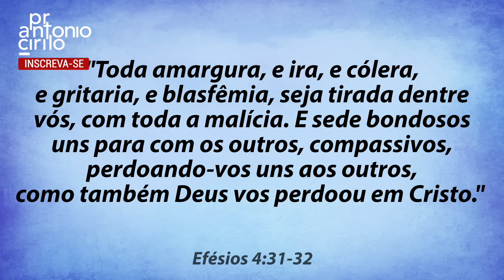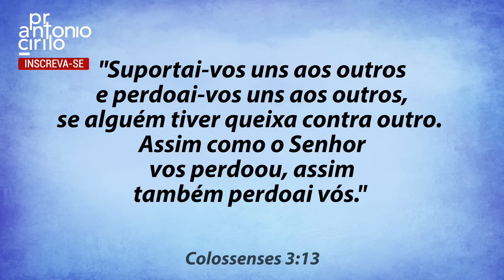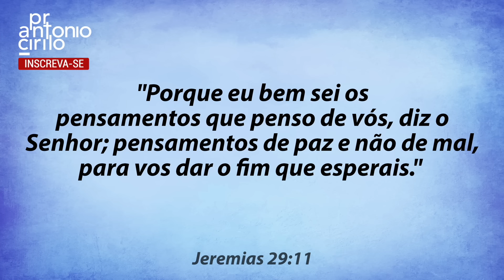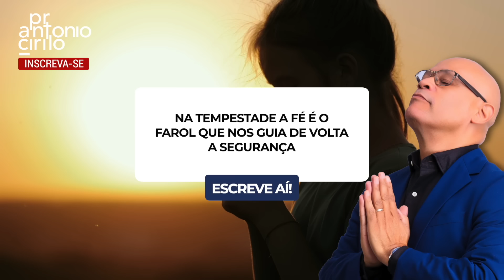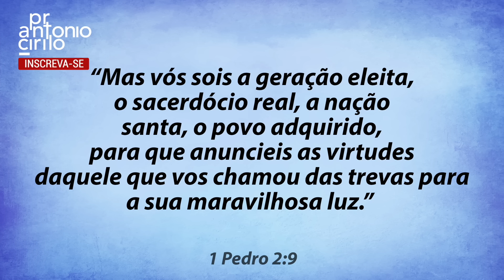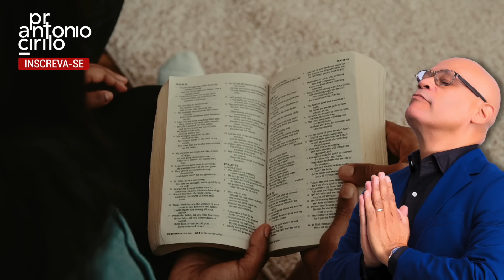Cansado de Carregar o Peso de um Coração Partido? Aprenda Como se RECUPERAR 💔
Título: Cansado de Carregar o Peso de um Coração Partido? Aprenda Como se RECUPERAR 💔

Nesse vídeo, vamos desvendar como dar a volta por cima e encontrar a felicidade novamente, mesmo após um término doloroso.

Prepare-se para:

Dicas práticas para lidar com a dor da perda;
Descobrir como o perdão pode te libertar;
Encontrar força e esperança para seguir em frente;
Aprender a amar novamente com mais sabedoria e autoconhecimento.
Com fé, amor e as ferramentas certas, você vai superar essa fase e construir uma vida ainda mais linda! ✨

Clique no link e assista agora mesmo!  [LINK DO VÍDEO]